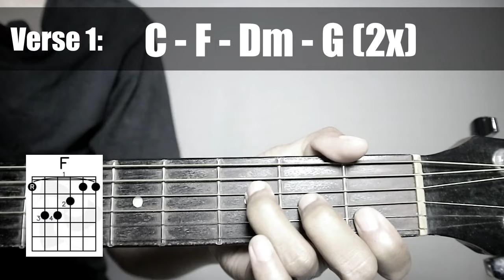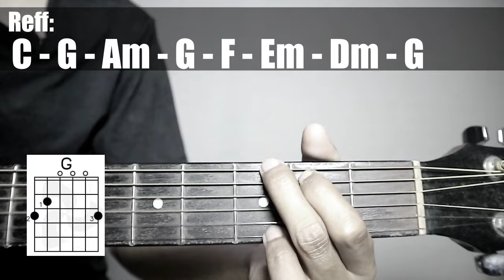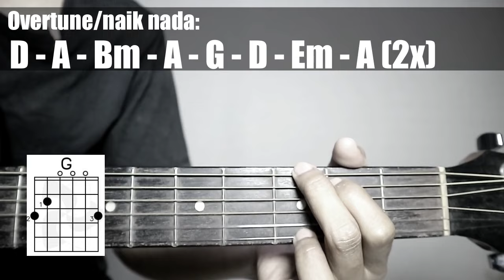(Gitar Tutorial) ARMADA - Apa Kabar Sayang |Mudah & Cepat dimengerti untuk pemula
Hallo guys kali ini saya sharing lagi lagu Armada - Apa Kabar Sayang guitar tutorialnya , yang pastinya dengan kunci yang mudah,gampang dan sederhana yang bisa di mengerti dan cepat di pahami untuk para pemula.
LIRIK
 Seharian aku tak tenang
Seperti orang kebingungan
Pikiranku tak karuan
Khawatirkan kamu di sana
Tak tahu apa gerangan
Mungkinkah di sana kau rasa bahagia
Atau malah sebaliknya
Telah lama kita tidak bertemu
Tak pernah ku dengar berita tentangmu
Apa kabar kamu sayang apa kabar kamu sayang
Atau malah sebaliknya
Aku kan terus mendoakanmu
Walau tak ku dengar berita tentangmu
Apa kabar kamu sayang apa kabar kamu sayang di sana
Atau malah sebaliknya
Apa kabar kamu sayang di sana